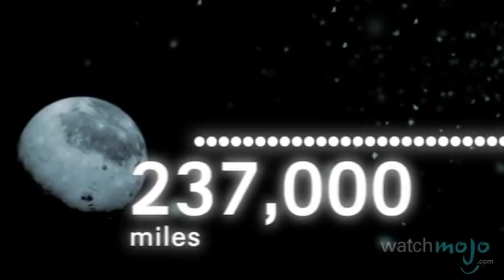Top 10 Movie Production Urban Legends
The myths surrounding some movies are so strong that it can be difficult to separate fact from fiction. as we count down our picks for the Top 10 Movie Production Urban Legends.

Special thanks to our users Aidan McVan, zendaddy621, Andy Roehl, WatchDogsFan47, TheDude, MikeMJPUNCH, Eric601 and mrubio27 for submitting the idea on our Suggestions Page at WatchMojo.com/suggest